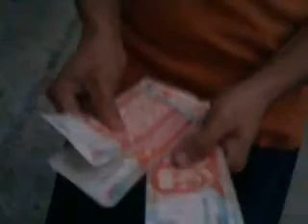Hundy 250 trick